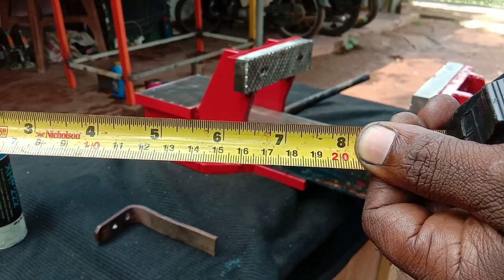DIY BENCH VISE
how to make a bench vise ? step by step diy project...